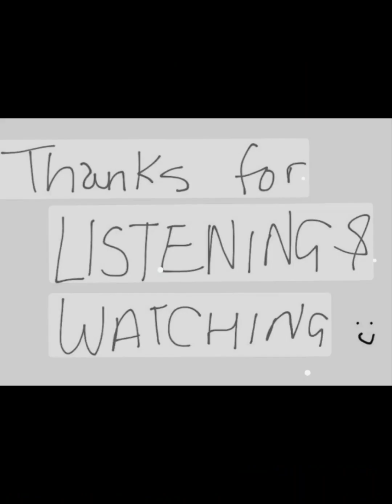🔥 Batman: Rise Of The Darkness 😱